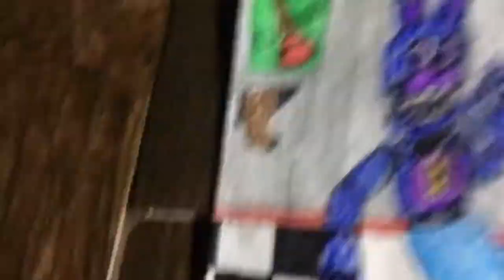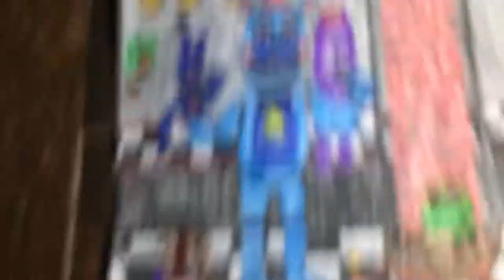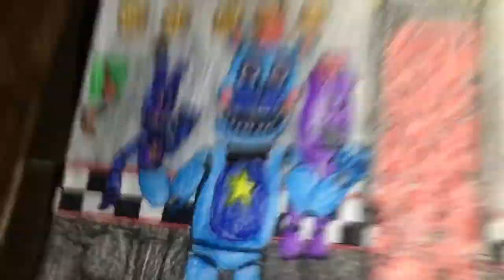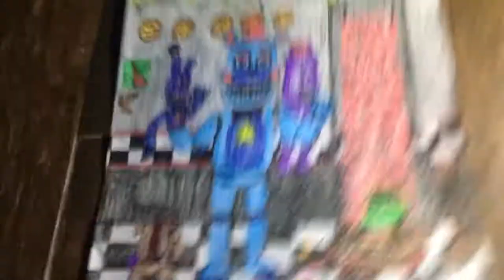[REMASTERED]Rockstar FNaF sings Break the Cycle-TryHardNinja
Rockstar FNaF Gamer sings a song by TryHardNinja after moving the Medicore Melodies’ places.

Break the Cycle-TryHardNinja